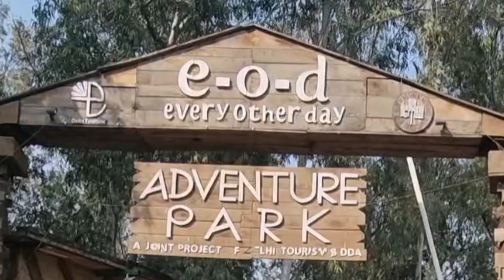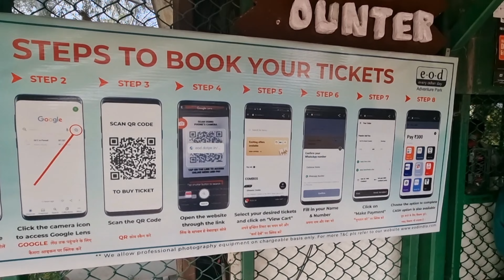EOD Adventure Park Mayur Vihar | Best Amusement Park in Delhi | Best Affordable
Hello,
Thankx For Watching...

Address:- Gate no-2, Sanjay Lake, Pocket D, Mayur Vihar, New Delhi, Delhi 110091

Timings.

.Ticket Price.